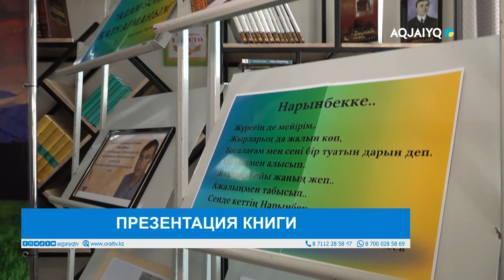ПРЕЗЕНТАЦИЯ КНИГИ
aqjai'yq телеарнасы